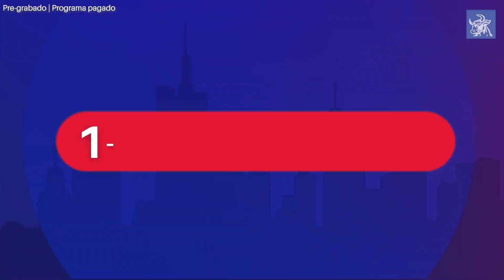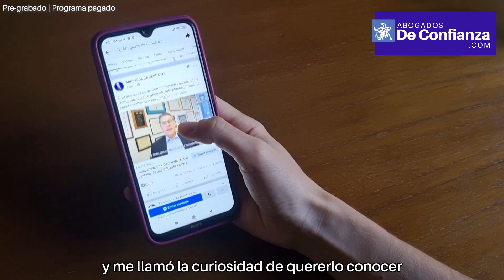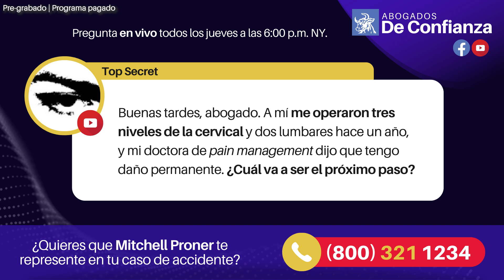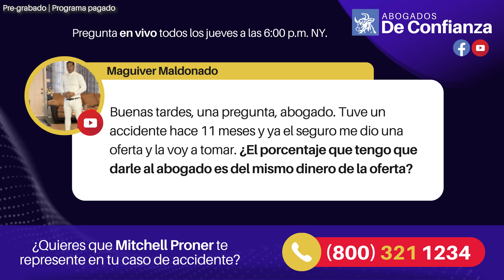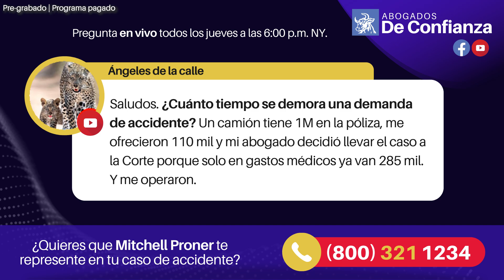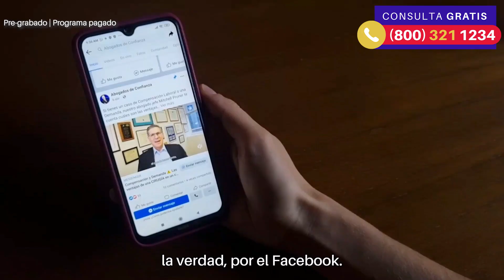👉 Me accidenté y tuvieron que operarme, ¿CUÁNTO VALE MI CASO?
¿Accidente? 🤕 Te contamos cuánto vale tu caso si necesitaste cirugía 👉💰

¡Hola! Esta semana, nuestro abogado Mitchell Proner tuvo que viajar y no podrá acompañarnos en vivo.

Aprovechamos entonces para compartir con ustedes el primer episodio que transmitimos en Telemundo 47 😁

➡ En Abogados de Confianza estamos listos para obtener la compensación que mereces 💵

Contáctanos de la manera que prefieras:

👉 Escríbenos por Facebook

 Te ayudamos en español y sin importar tu estatus migratorio.